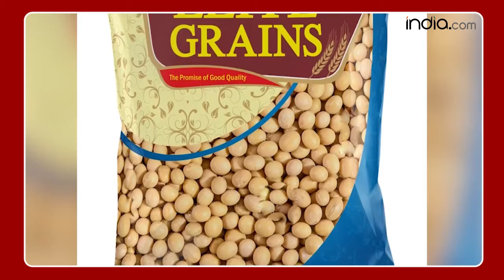GST बढ़ने से सभी वस्तुओं की कीमतों में इज़ाफ़ा, लेकिन व्यापारियों का विरोध बढ़ सकता है सरकार की टेंशन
GST Rate Rise: सरकार ने जीएसटी की दरों में बढ़ोत्तरी कर दी है और 18 जुलाई से मछली, दही, पनीर, शहद और गेहूं सहित कई अनाजों पर 5 प्रतिशत का GST लगा दिया है. इसको लेकर अभी ग्राहकों का असंतोष तो सरकार के सामने नहीं आया है लेकिन व्यापारियों के संगठन ने GST परिषद के इस फैसले का विरोध करने का फैसला किया है. Confederation of All India Trader (CAIT) 26 जुलाई से राष्ट्रव्यापी आंदोलन करेगा. CAIT का कहना है कि पिछले 5 वर्षों में GST परिषद ने 1100 से अधिक संशोधन किए हैं जो अस्वीकार हैं | Watch Video